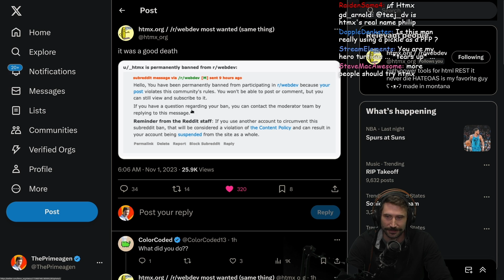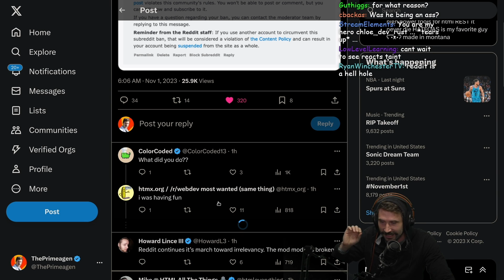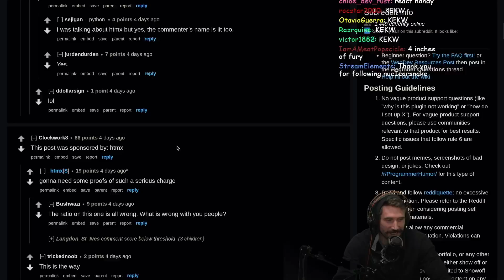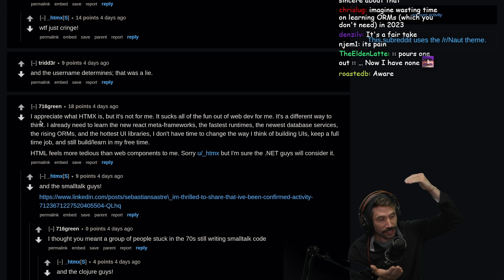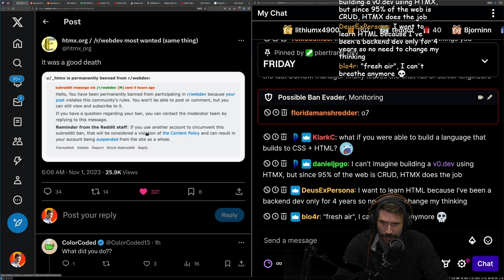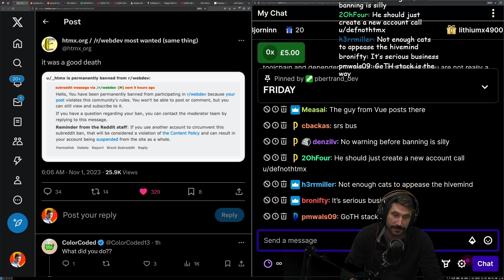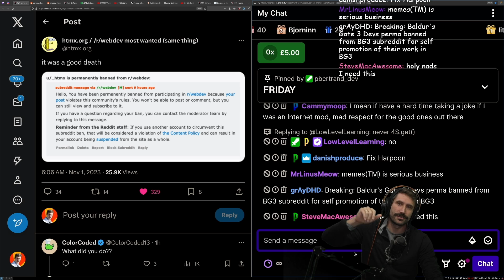r/webdev BANS HTMX??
By: @htmx.org